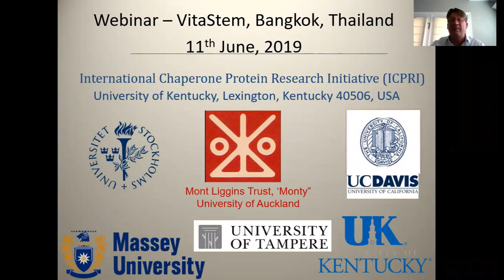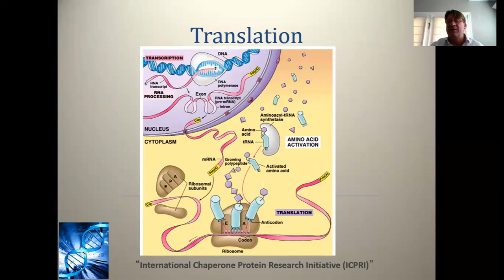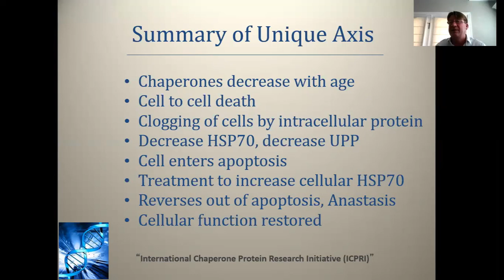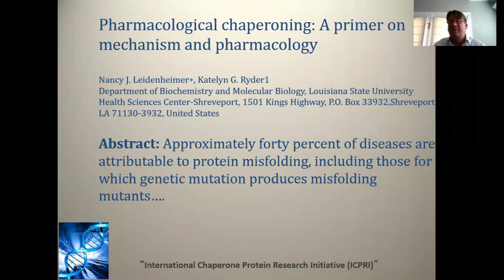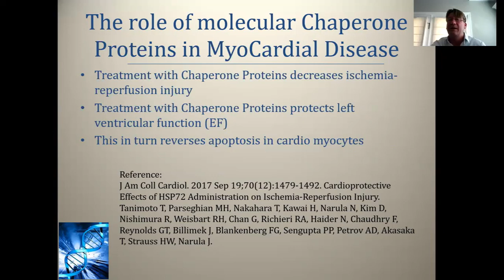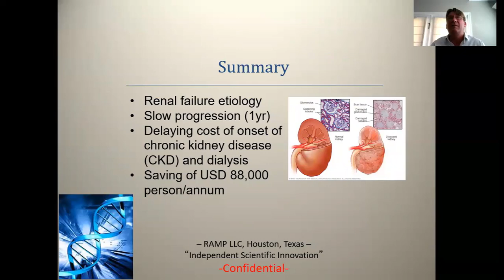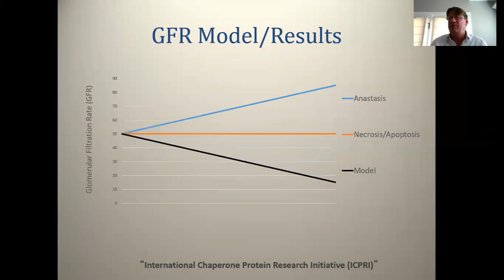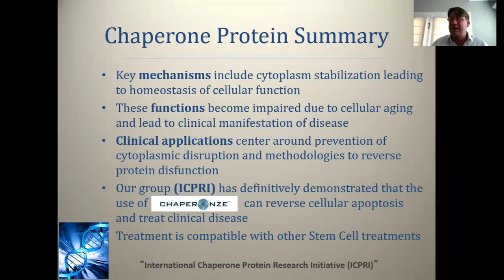"CHAPERONES – INTRACELLULAR REJUVENATING PROTEINS. NEW RISING IN REGENERATIVE MEDICINE"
Chaperones are molecules which manage every single protein in our body. The number one mission of chaperones is to fold a protein. Folding is a process when protein acquire their completed 3D and 4D structure to achieve their particular functions. Before folding protein is not functional.

Approximately forty percent of diseases are attributable to protein misfolding, because of the age, genomic mistakes or another disorders. Many of these cases are not terminally misfolded since native-like folding, and subsequent trafficking to functional locations, can be induced by target-specific, small molecules variably termed pharmacological chaperones.

After the patient is treated with Chaperone topically, it target cells that are aging and in need of repair. Chaperone procedures stabilizes and repairs the Chaperone Protein Axis inside the cell. Through enhancing the Chaperone Protein Axis, Cellular Cytoplasmic repair occurs, allowing the cell to move back from diseased to native state. This intracellular processes causes cellular rejuvenation of our tissues and whole body. This is fundamental in treatment of clinical disease and AGING.